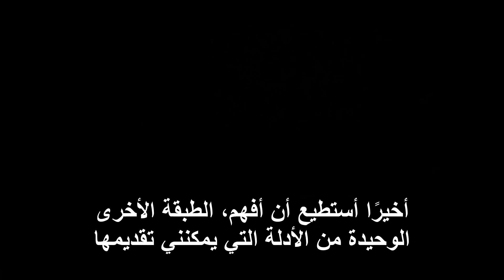إدعاءات غريبة من مسيحي تعامل معها المسلم بذكاء شديد جعله يعيد حساباته!